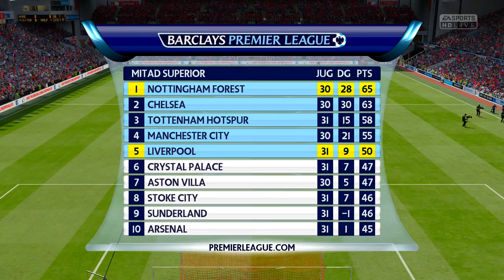FIFA 15: Modo Carrera DT- ¡VISITAMOS EL ALLIANZ!- Ep. 51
¡Que hay leales youtuberos! Ya llegué con un nuevo vídeo donde Carlos Reynoso Jr tiene que volver a medirse con GUARDIOLA en la vuelta de los cuartos de final de la UEFA Champions League.

Calendario de subida:
Martes: NBA 2K15
Jueves: Ser una Leyenda
Viernes: Nottingham Forest
Sábado: Día de descanso.